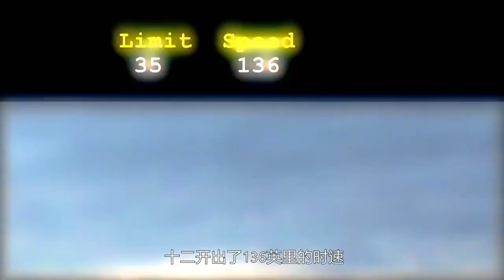只要车速够快，测速像机就抓拍不到？实验告诉你真实情况是这样的【探索哥】